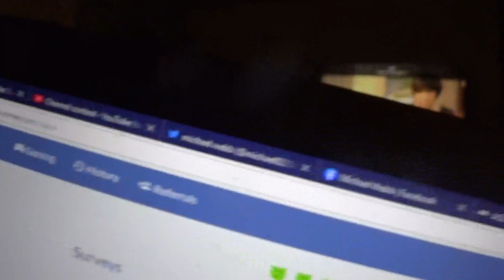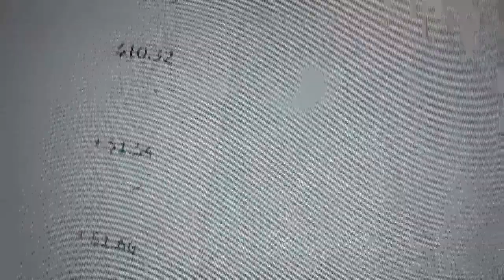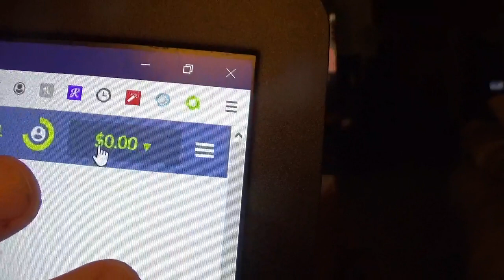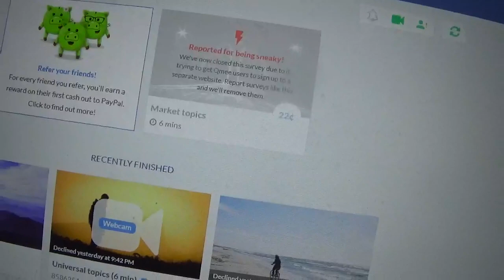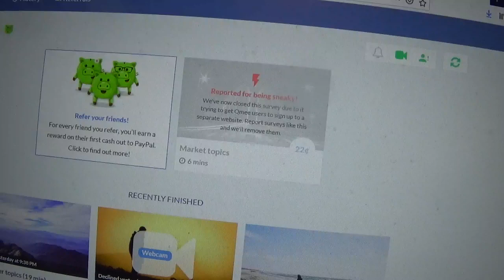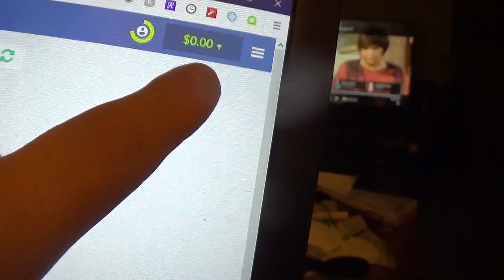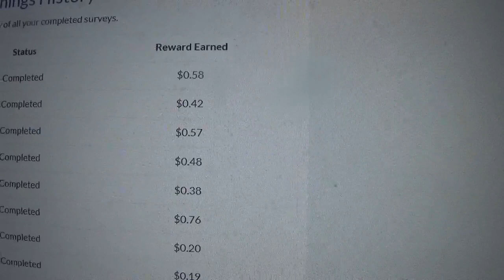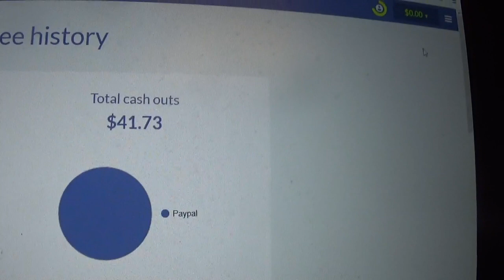i heard about qmee survey website that pays you really pays